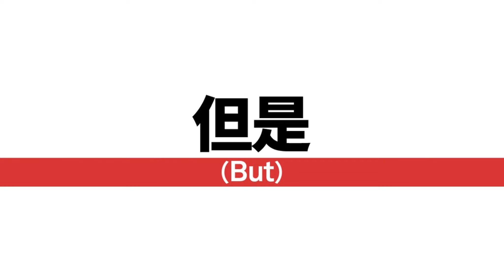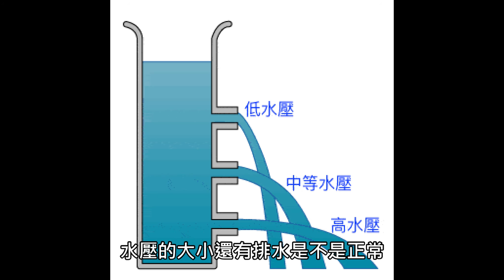看房子,你該看些什麼?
網路上有很多人說他看了100間房子
但是現代人工作這麼忙哪有這麼多時間
所以先了解我們去看房子要注意哪裡
那些地方是可以先注意
免得在買房這條道路上可以事半功倍
我們一起來了解吧